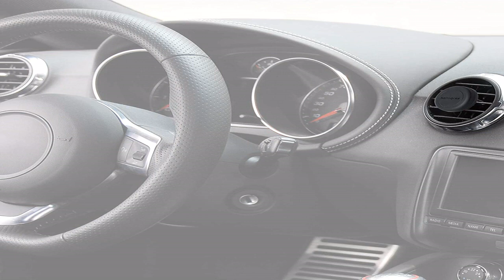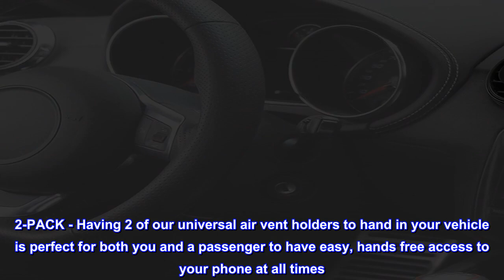Great product - Samsonite - 2 Pack Car Phone Holder with Easy Snap Technology, Magnetic Phone Car M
Great product -  Samsonite - 2 Pack Car Phone Holder with Easy Snap Technology, Magnetic Phone Car Mount, Fits Most

MAGNETIC HOLDER - Designed with strong magnets that do not damage your phone, this essential phone holder is the only anti-gravity mount you need in your vehicle to securely hold your phone while driving and to have easy access while on the move.
EASY UNIVERSAL FIT- Thanks to its simple design and powerful magnetic head, all you need to do is simply slot the mount into the air vent and you are ready to go! A true universal fit for all types of phone including iPhone, Samsung, LG, and others.
STAYS PUT - The metallic base is coated with strong grip rubber which is highly functional and practical too. This feature ensures that the mount stays securely in place regardless of any impacts or road vibrations which may occur while driving.
STYLISH - Your car interior style is never compromised when it comes to using our sleek design car phone holders, in fact, you will hardly even notice they are there! Easy to care for, simply dust over with a soft, clean cloth as and when required.
2-PACK - Having 2 of our universal air vent holders to hand in your vehicle is perfect for both you and a passenger to have easy, hands free access to your phone at all times. This universal magnetic car phone holder fits most size air vents too.
 Love them , work great
Cheap and work